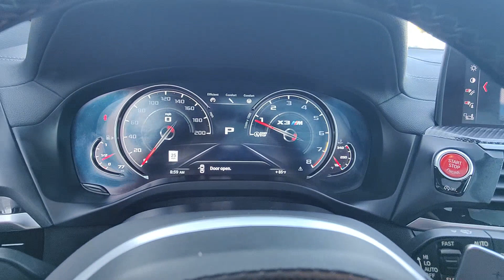2020 BMW X3 M Competition FL Tamarac, Coral Springs, Coconut Creek, Parkland, Plantation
Pre-Owned 2020 BMW X3 M Competition available at Sawgrass Infiniti located in 5801 Madison Ave, Tamarac, FL, 33321. Servicing the Tamarac, Coral Springs, Coconut Creek, Parkland, Plantation area.